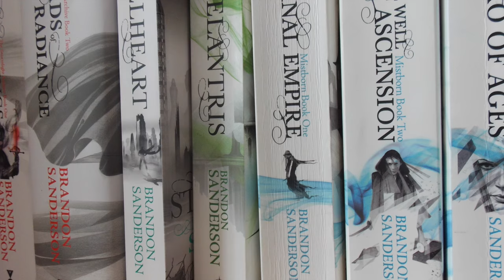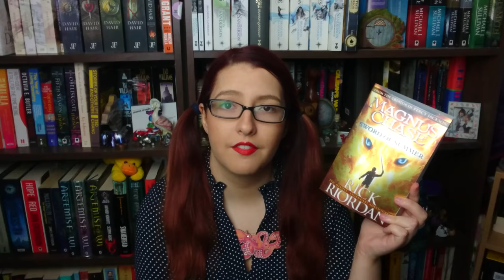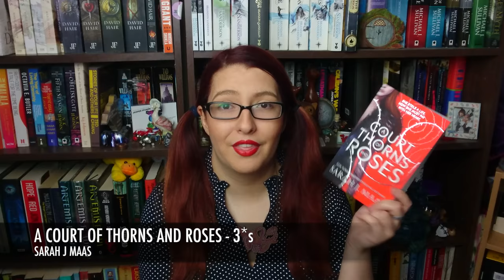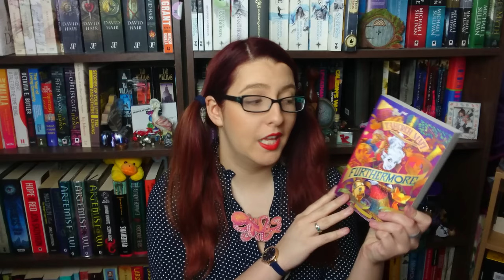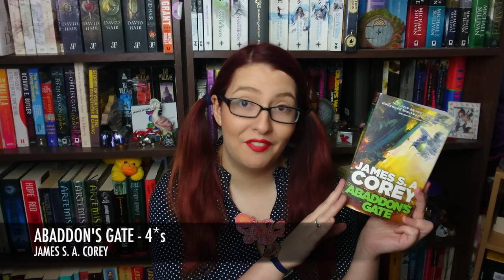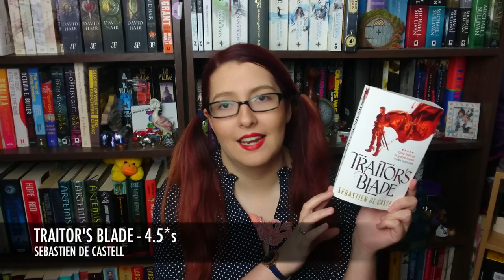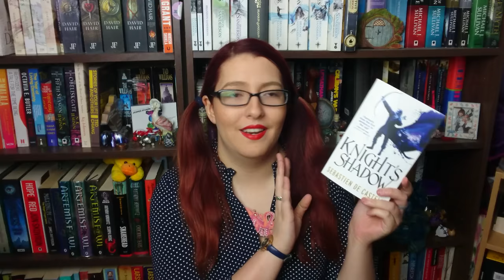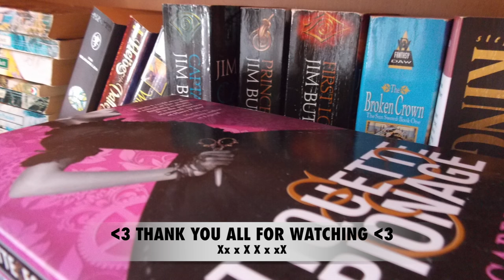March Wrap Up | 2017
This is everything I managed to get through in the month of March and I had a fairly mixed but generally successful one. Let me know what your favourite read from March was!